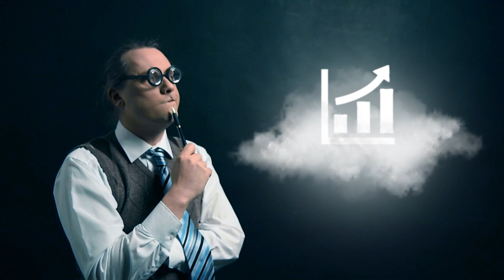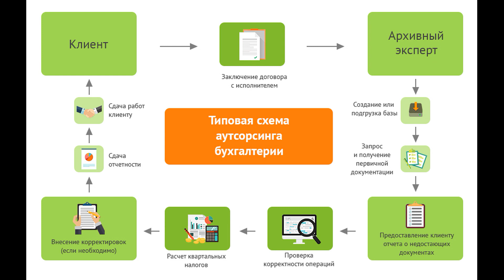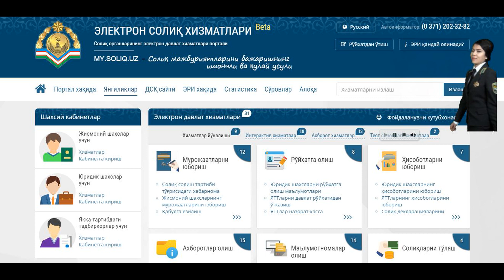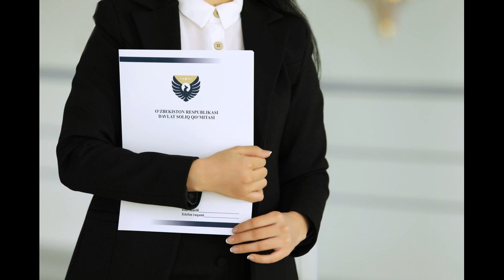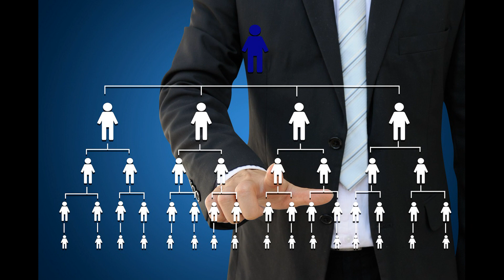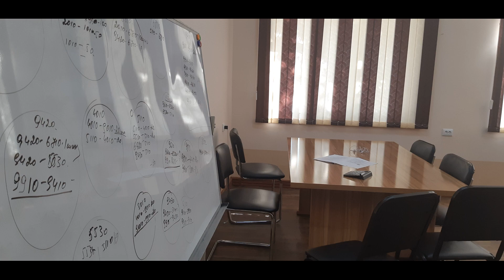Аутсорсинг Бухгалтерия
📊📈 Агар сизнинг фирма хисоботларингиз бизнинг фирма тасарруфига ўтса нима бўлади?

✅  Давлат солиқ қўмитаси томонидан келган мажбуриятлар сизга эмас бизнинг фирма орқали хал қилинади;
✅ Сизинг фирмангиз Банк операцияларидаги муаммо ва камчиликларсиз иш юритишга ўтилади;
✅ Тадбиркорларга берилган давлат имтиёзларидан сиз хам истаган вақтингизда фойдалана олиш имкони бўлади (шу бўйича бизнинг мутахассислар иш олиб боришади);
✅ Сизнинг иш фаолиятингиз сиз истаган усулда яъни чёрный-белый форматда хам юритиб кетиш имконияти бўлади;
✅ Сизнинг фирма ишларингиз жаҳон стандартларига мос деб тан олинган "1С ПРЕДПРИЯТИЕ 8" дастурида  тартибли ва сифатли  бажарилади;
✅ Сизнинг барча маълумотларингиз сир сақланган холатда иш юритилади!;

☎️ Мурожаат учун : 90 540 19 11
🤵‍♂️Админ: @MAWAZIN_1C
Бизга қўшилинг: ➡️@buxgalter_marketing